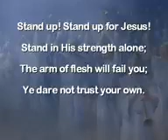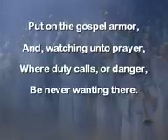stand up! stand up! for Jesus